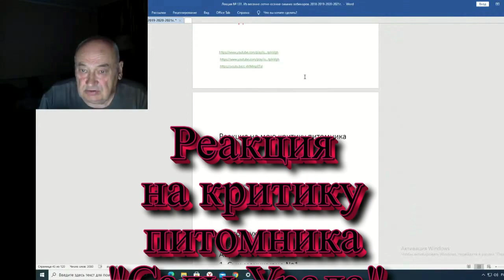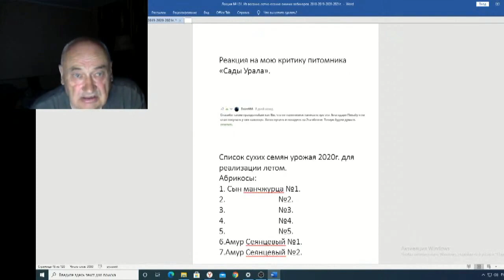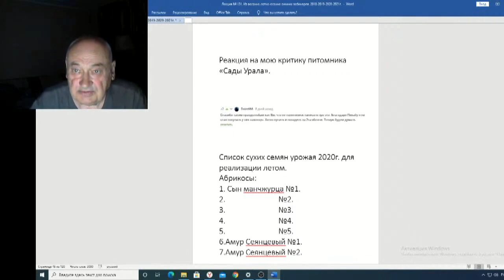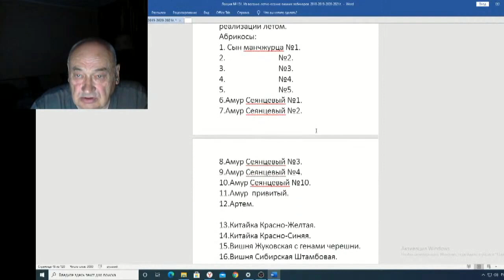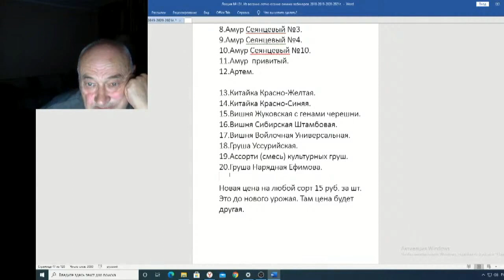Железов Валерий Вебинар 131 ч 8 Реакция на критику питомника Сады Урала